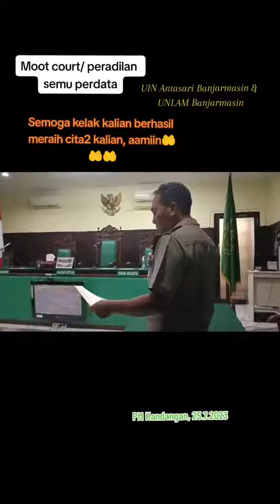Sedekah Ilmu, peradilan semu perdata, mahasiswa UIN Antasari Banjarmasin & UNLAM